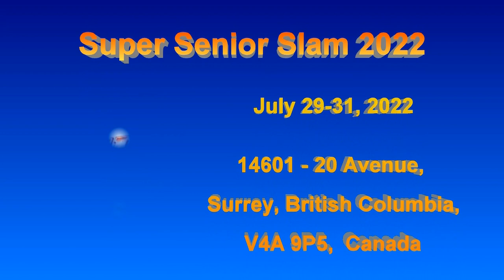2022.07.29 MD3.0 (age 50-59) - Roland Lazar +Patrick King vs Ron Grahom +Julian Chatoor (Gold Medal)